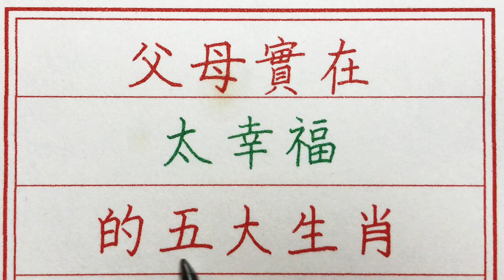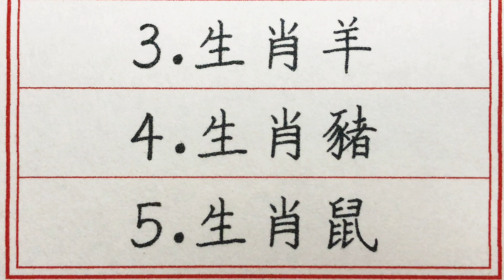老人言：父母實在太幸福的五大生肖